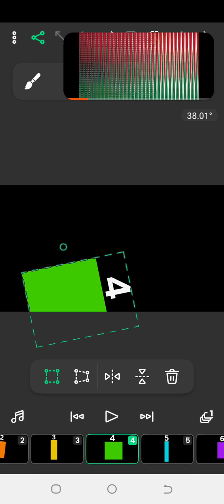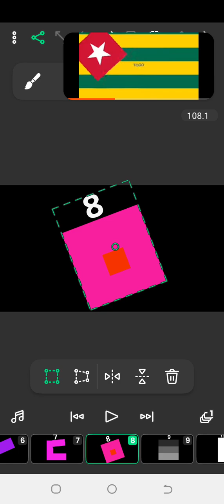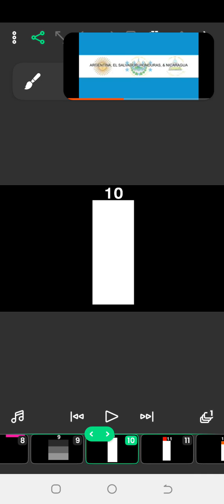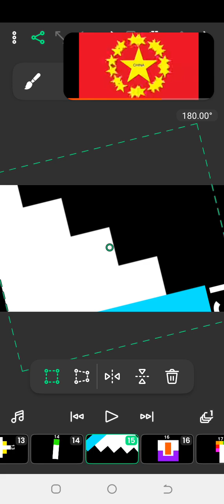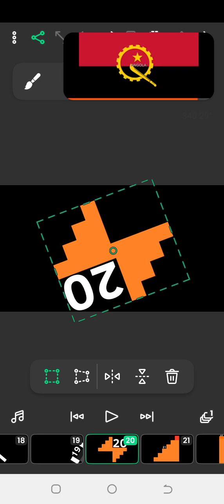Numberblocks band 1 to 22